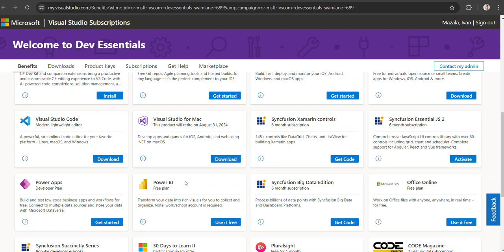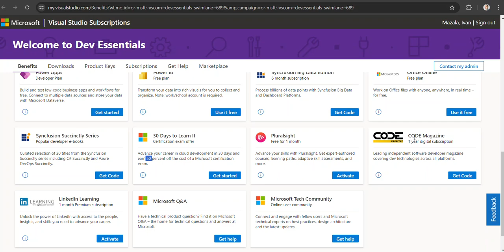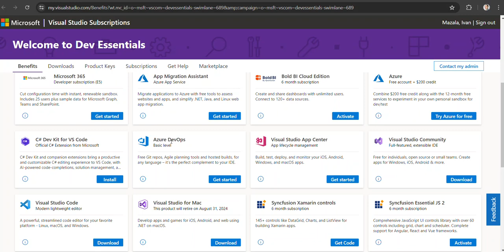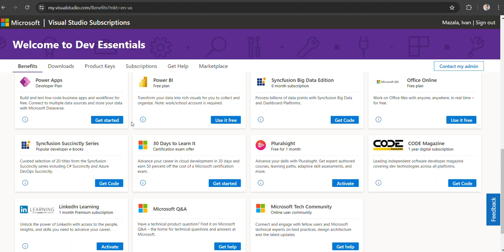Why do I use Visual Studio Dev Essentials?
free access to M365 E5 for developers (SaaS)
free access to Azure DevOps (for IaaC)
free access for 1 month to Pluralsight (high quality IT courses)
free 1 month Linkedin Learning